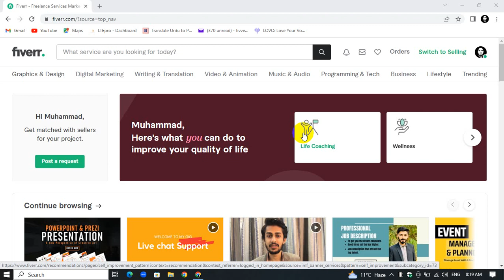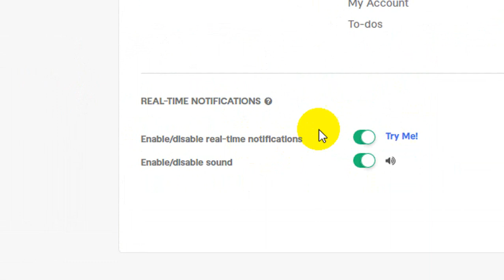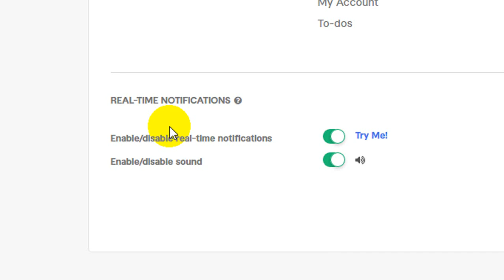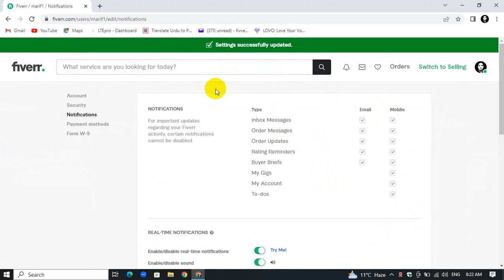how to enable or disable real time notification in Fiverr?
@NityakSupport my inspiration